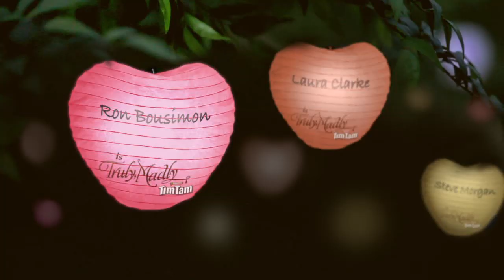Ron Bousimon is Truly, Madly Tim Tam